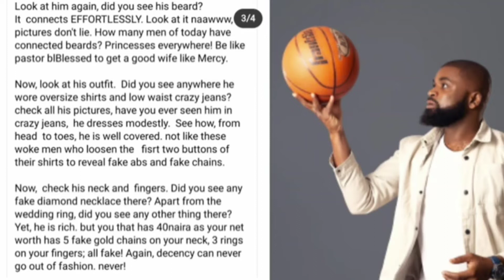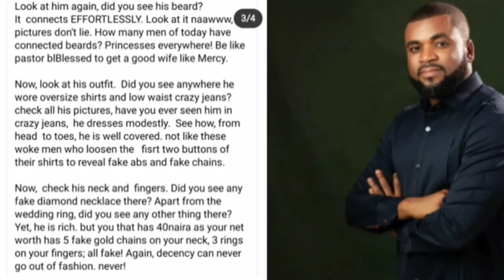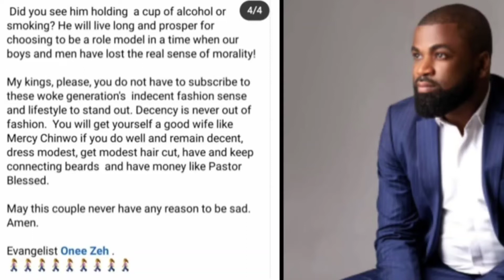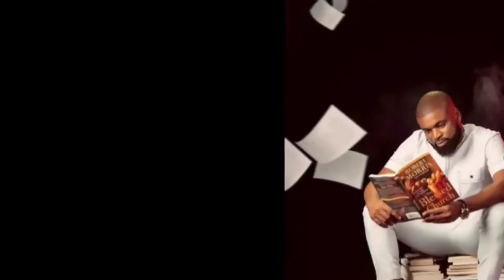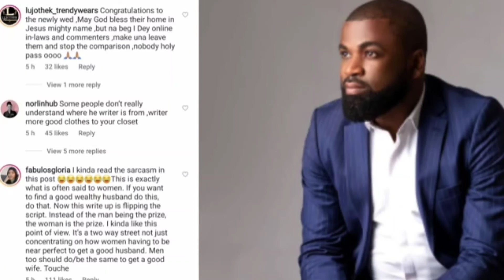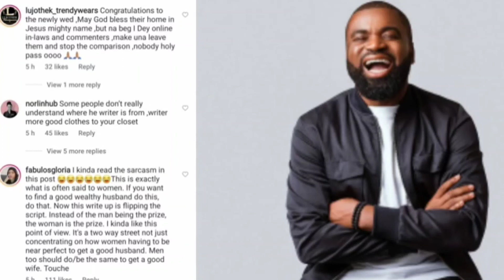Mercy Chinwo's Husband called out by Evangelist | Mercy Chinwo's reaction will shock you